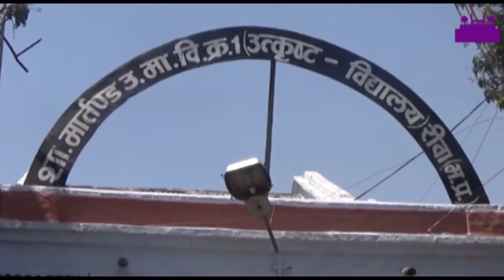इ अटेंडेंस का विरोध REWA DARSHAN